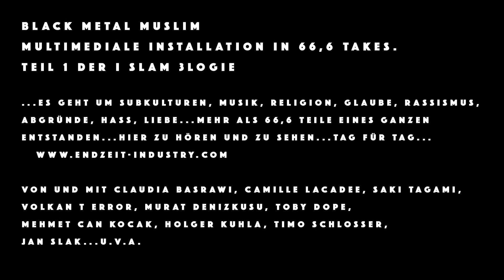BLACK METAL MUSLIM - Tag06 - FARBEN